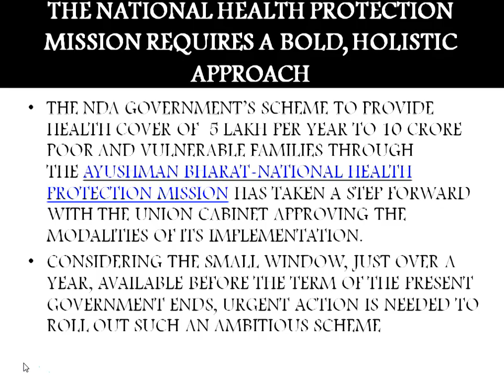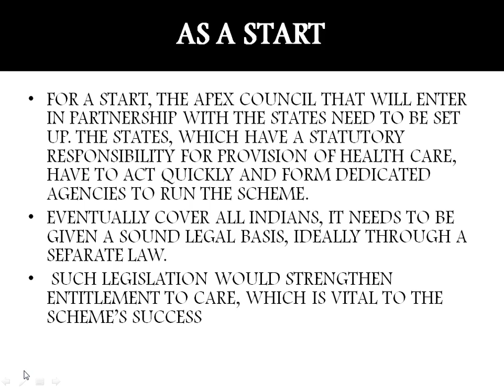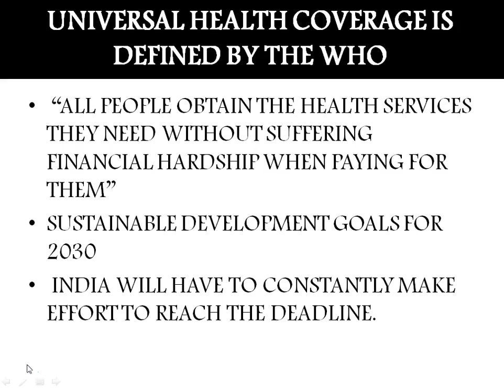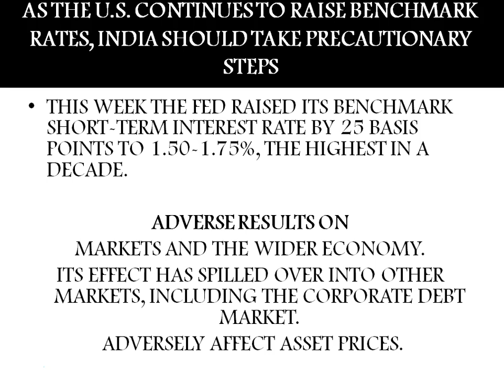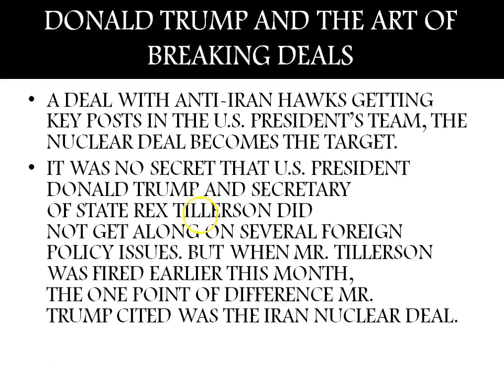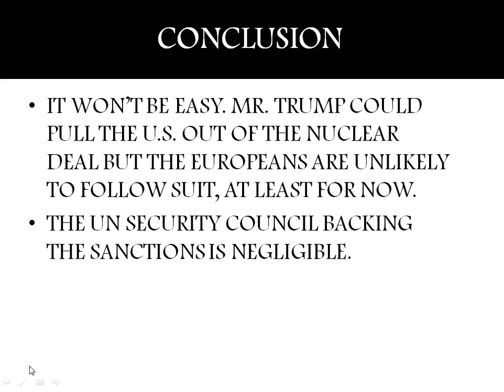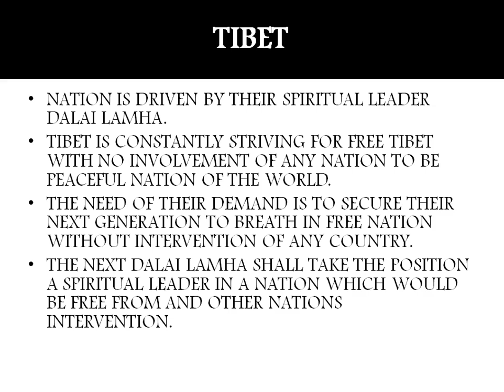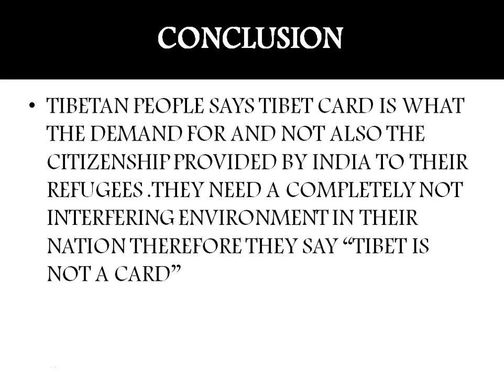24 March 2018 The Hindu Editorial Analysis in Hindi for IAS, IBPS, CDS, SSC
In this video, important editorials of the Hindu has been discussed in Hindi of the dated 24th March, 2018.
The main and important editorials are ‘the national health protection mission requires a bold, holistic approach’, ‘the US continuous to raise benchmark rates, India should take precautionary steps’, ‘Donald trump and the art of breaking deals’, ‘Obama vs Trump’, and ‘Tibet is not a card’ all these editorials has been explained in Hindi.

Not only these editorials explained very well but also relating information has been discussed in a proper manner.

1.  INS KALVARI & Project 75 Explanation in Hindi

2.  28 March The Hindu Editorial Analysis in Hindi

3.  BrahMos Missile Explanation in Hindi

4.  27 March The Hindu Editorial Analysis in Hindi

5.  World Bank kya he Hindi me Jane

6.  Multilateral Export Control Regime, Wassenaar Arrangement

7.  26 March The Hindu Editorial Analysis

8.  Indian Judiciary System in Hindi Part 1

9.  Why Sikkim Became Part of India

11.  Cuban Missile Crisis in Hindi

12.  What is Lingayat in Hindi

13.  Mahanadi River Water Dispute

14.  State of Emergency in Sri Lanka

15.  German Chancellor Angela Merkel

16.  Motion of No Confidence in Hindi

17.  Stephen Hawking Biography in Hindi

19.  What is IREDA in Hindi

21.  Ashgabat Agreement in Hindi

22.  International Solar Alliance in Hindi